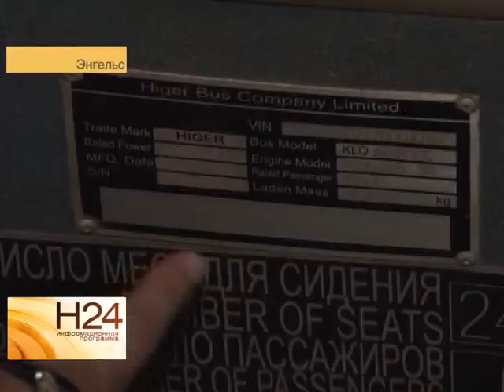Целый автопарк арестовали судебные приставы Саратова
Владелец автобусов был признан виновным в мошенничестве. Вместе с напарником они купили подержанные машины и собирались заняться пассажирскими перевозками на территории Саратова. Но нанятые водители обвинили руководителей в коррупции. Подробнее смотрите в сюжете РЕН ТВ-Саратов от 26 августа.